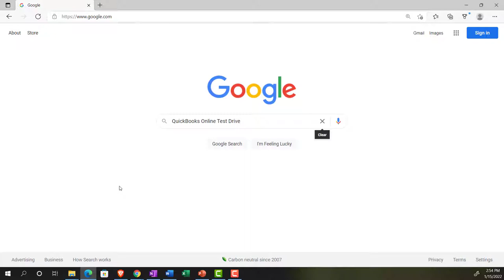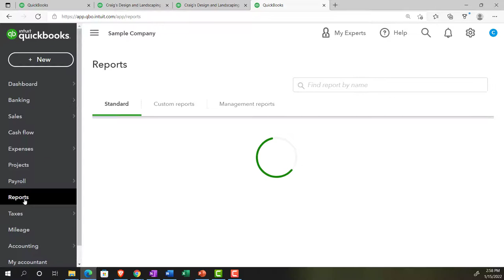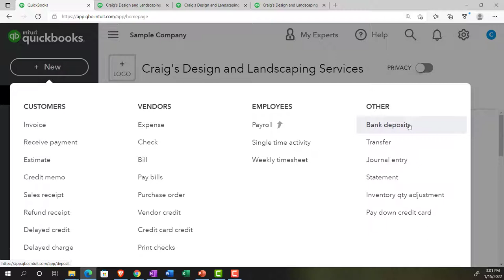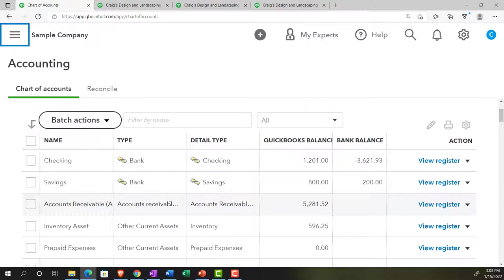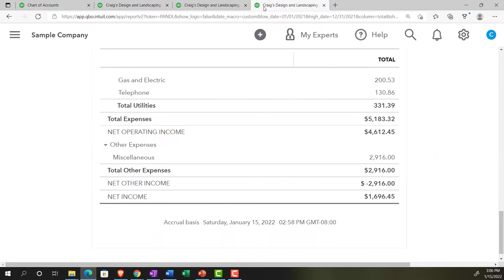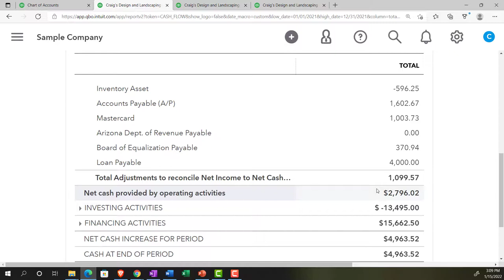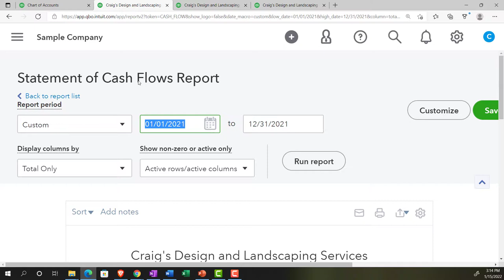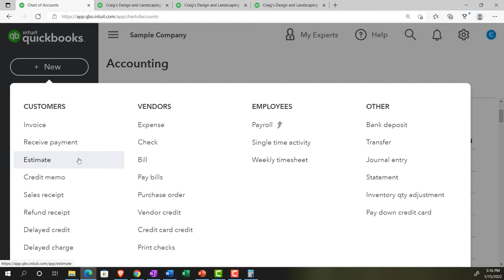Statement of Cash Flows 4020 QuickBooks Online 2022